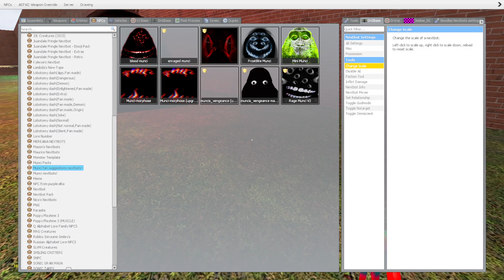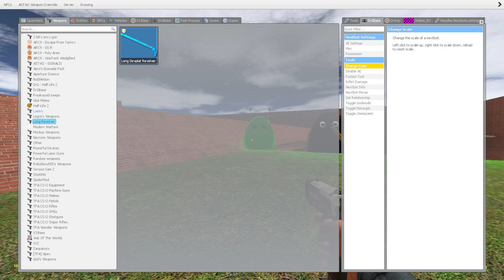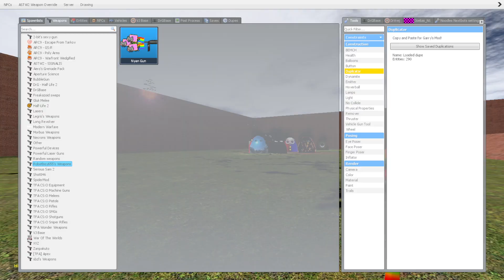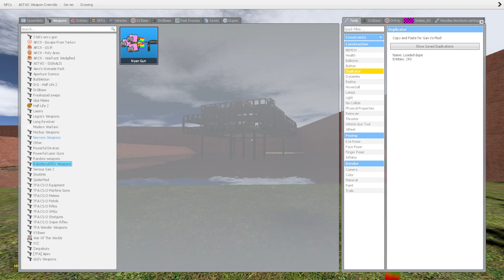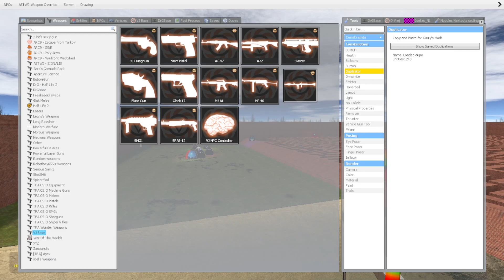Angry Munci Nextbots Family Family Chase me in Garry's Mod